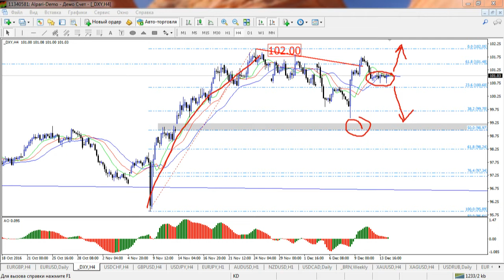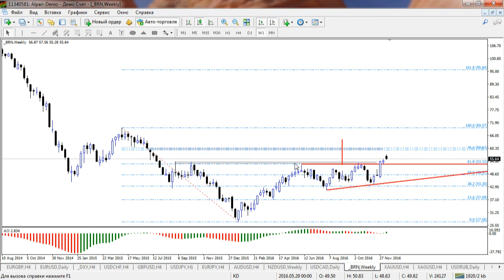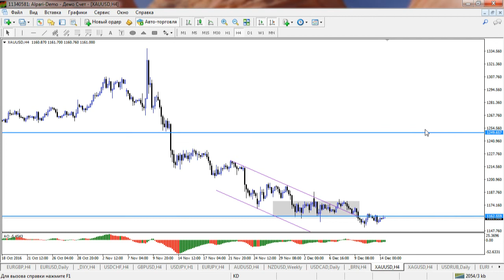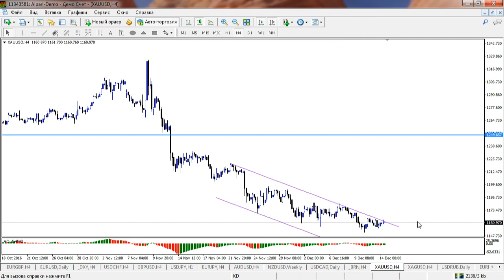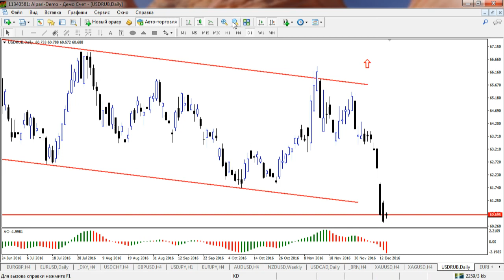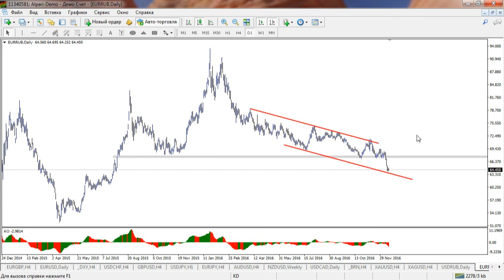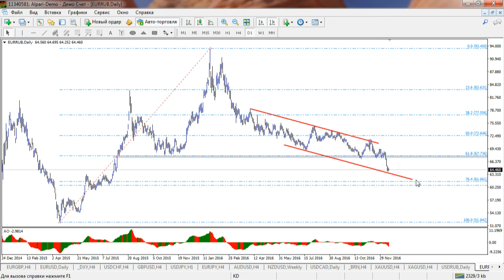Внутридневная торговля Взгляд профессионала 14 12 16